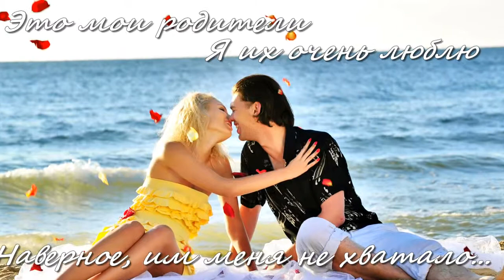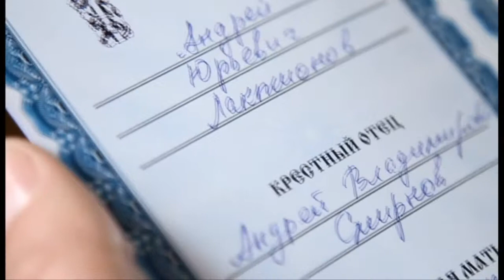Инга полный фильм out